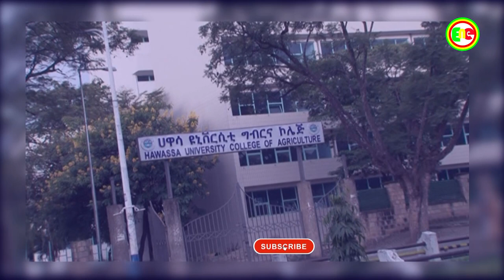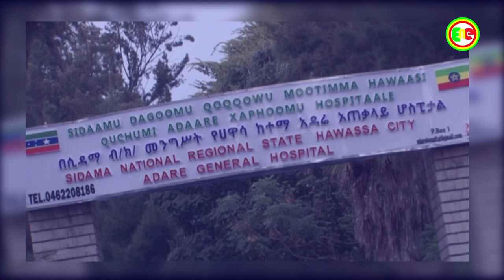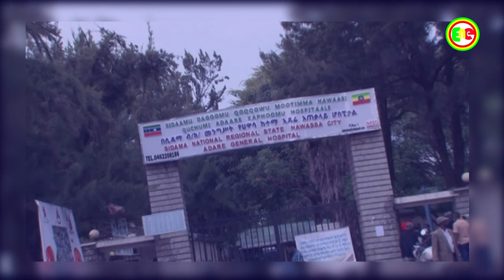HAWSSA CITY NEW 2020 ሃዋሳ :የብዝሃነት ማማ part 1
Awasa, also called Hawassa, is a city in the Great Rift Valley of central Ethiopia. It lies at the eastern edge of large Lake Awasa, with its resident hippos. Waterbirds gather around a popular fish market along the lake’s shore. Nearby, the waterside Amora Gedel National Park is inhabited by monkeys. To the northwest, Senkele Swayne’s Hartebeest Sanctuary is home to these endangered African antelopes.